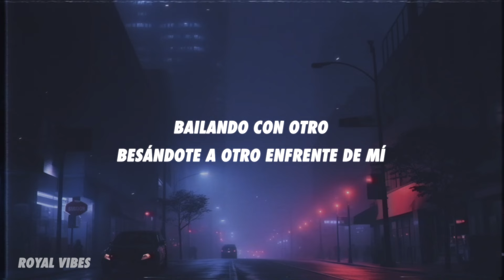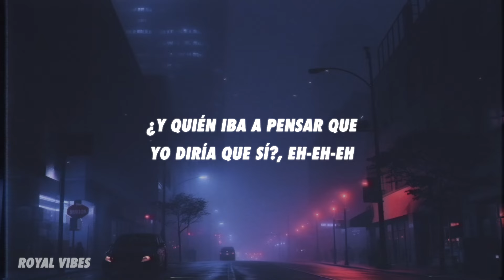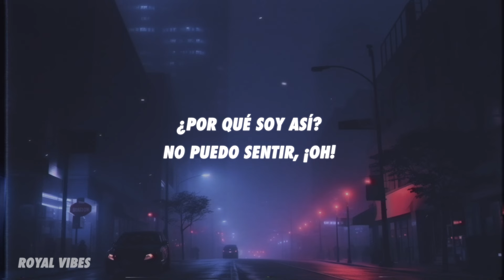Jerry Di - Sé Que Tú Quieres Verme Llorar (Letra/Lyrics)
[Verso 1]
¿Quién iba a pensar que te vería por ahí?
Bailando con otro, besándote a otro enfrente de mí
¿Y quién iba a pensar que tú serías así?, eh-eh
Haciéndome daño con otro cabrón que quiere ser Jerry Di, baby, ¡oh!

[Coro]
Sé que tú quieres verme llorar
Pero, no, baby, no me harás sufrir
Roto como estoy no sé llorar
¿Por qué soy así? No puedo sentir, ¡oh!

[Verso 2]
¿Quién iba a pensar que volverías a mí?
Rogándome un beso después de hacer eso en frente de mí
¿Y quién iba a pensar que yo diría que sí?, eh-eh-eh
Solo porque extraño tu pelo castaño encima de mí, baby, ¡oh!

[Puente]
¿Quién iba a pensar?